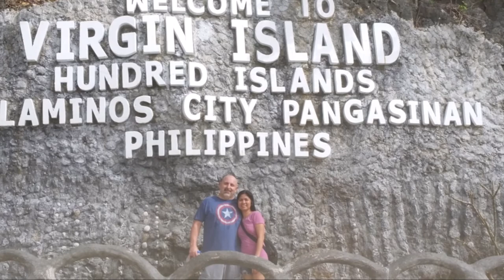Vigan City Philippines and Hundred Islands National Park in Alaminos, Pangasinan, Philippines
Vigan City Philippines, is on the west coast of Luzon island. It's known for its preserved Spanish colonial and Asian architecture. The Best attractions are the cobblestone streets,  horse-drawn carriages and rustic mansions. 100 Islands best things to do is Island hopping, Snorkeling, kayaking,
Beach Bumming and camping.